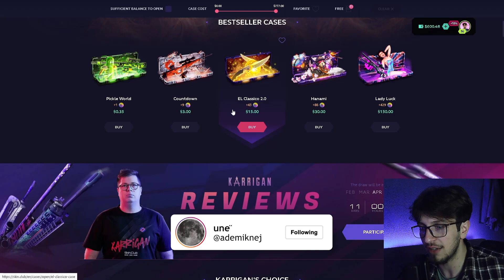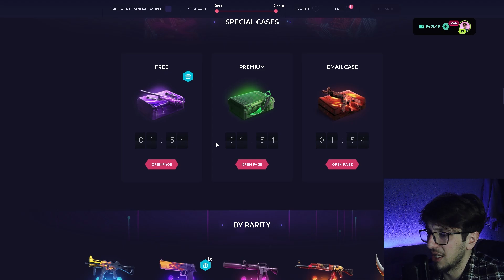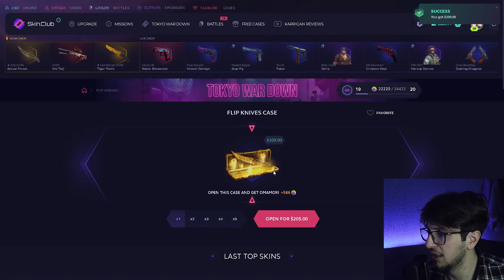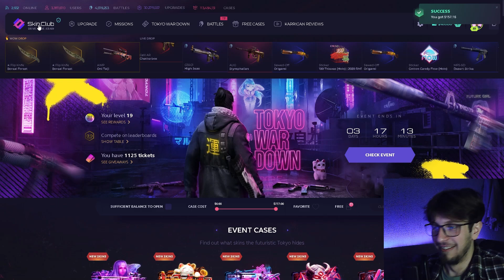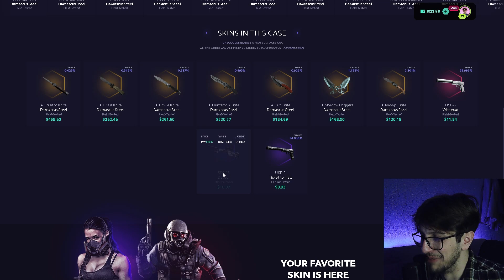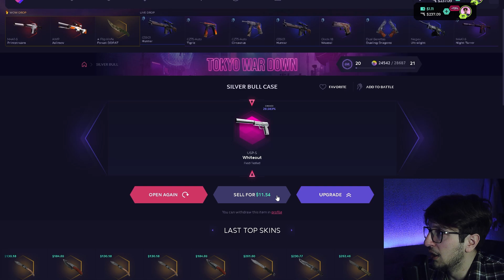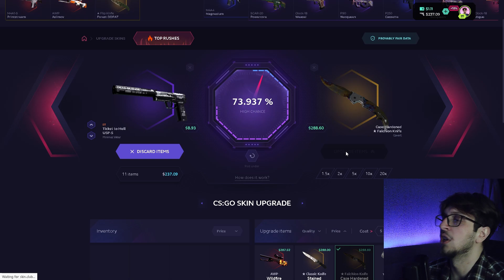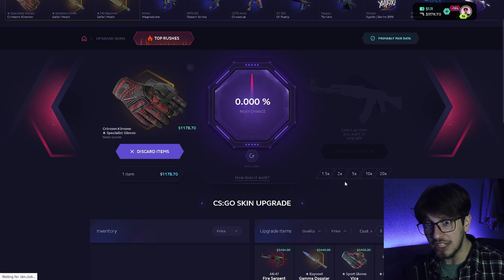Kom Fitu 1,000$ Dorza🤑 (skinclub)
ºTikTok: ademikenj6
ºSnapchat: just.adem

ºPc-ja jem:
 16 Gb Ram DDR4